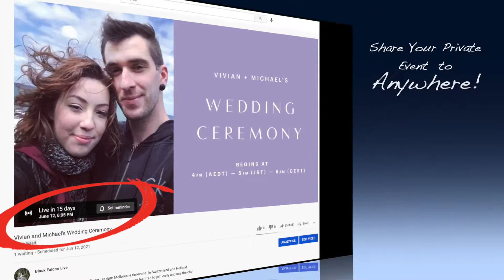Live Stream Your Event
Live Stream Your Event!  We are excited to share a new service offering from Black Falcon Aerial Imagery through our Black Falcon Live Channel.

Due to COVID restrictions, it can be difficult to have family and friends from interstate and/or overseas to join you for your joyous family events. That's why we now provide these Live Streaming services so that your loved ones can join you virtually from anywhere in the world.

What we can do for you:
- Schedule the Live Stream(s) well ahead of your event
- Send you private/unlisted links to the YouTube live broadcast
- Covering Indoors and/or Outdoors with multiple streams
- Using multiple Camera Angles
- Capture the Live Sound
- Aerial Coverage (depending on location and weather)